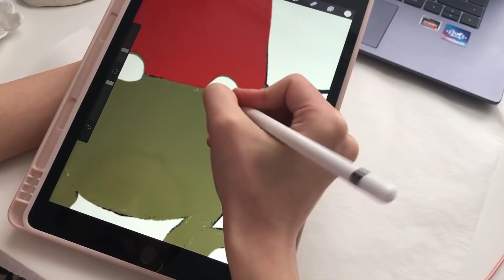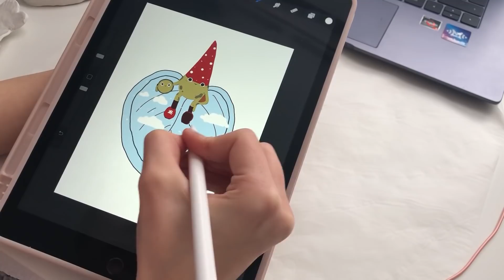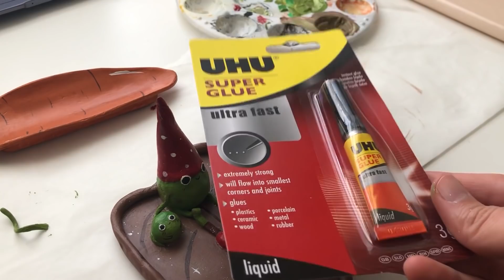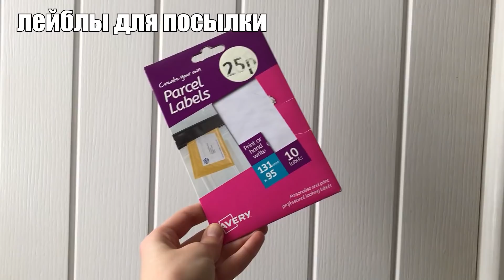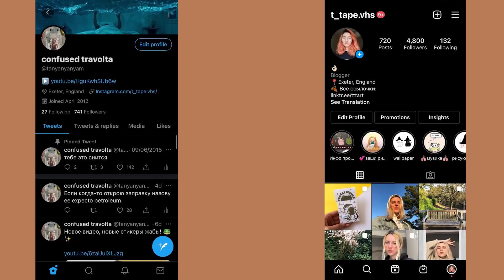леплю тарелочки (и стакан!) из глины второй раз | Etsy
Первый раз продала что-то на Etsy! Только сняла это видео и у меня заказали еще ведьмину шляпу!